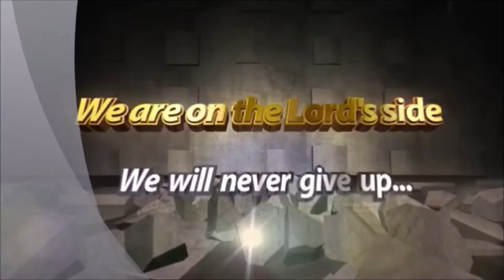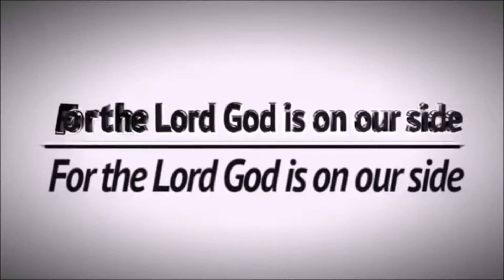Praise and Worship during Sunday Service 01.07.2018